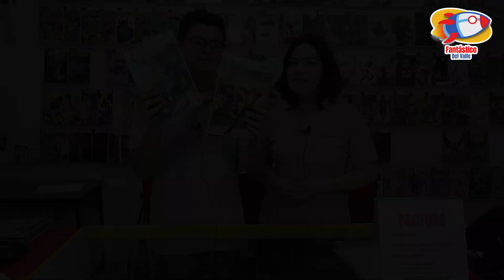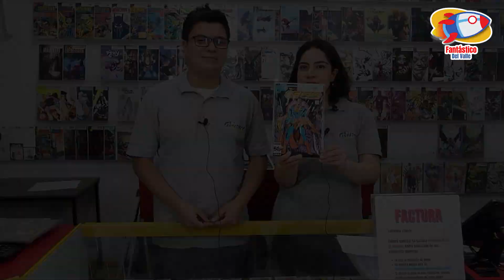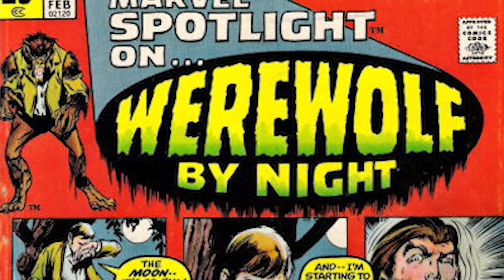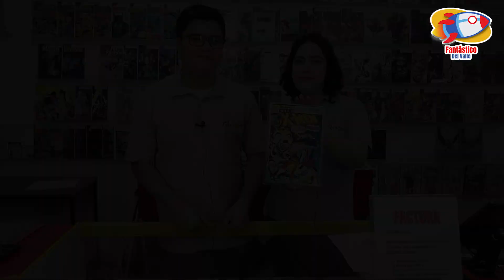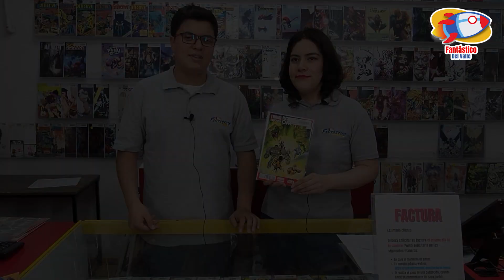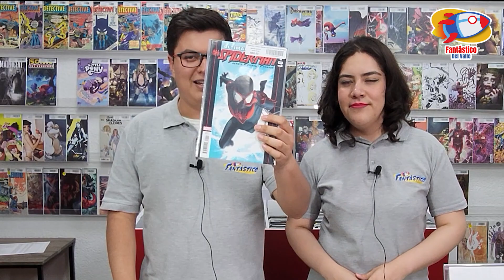Star Wars 1, Crisis on Infinite Earths 7, New Mutants 98, Werewolf by Night y y más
Te mostramos algunos números especiales con primeras apariciones de personajes populares.

Visita nuestras sucursales:

🚀 Fantástico Del Valle
Felix Cuevas 835, Planta Alta. Col. Del Valle, Mexico D.F. CP 03100

🚀 Fantástico Satélite
Blvd Manuel Avila Camacho 1675 Planta Alta. Col. La Florida; Estado de Mexico, C.P. 53160

🚀 Fantástico Guadalajara
Calle Pedro Moreno 1775 en el Edificio Cuatro Vientos, planta baja, entre la Av. Union y la calle Simon Bolivar.

🏰 Comicastle Monterrey
Washington 423, Local 206 Centro Monterrey, Nuevo León Centro, 64000 Monterrey, N.L.